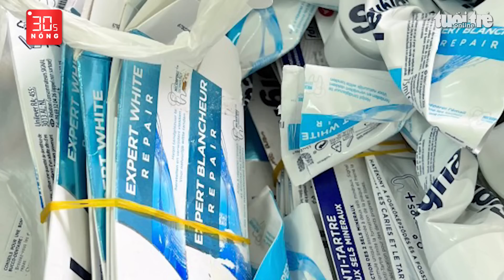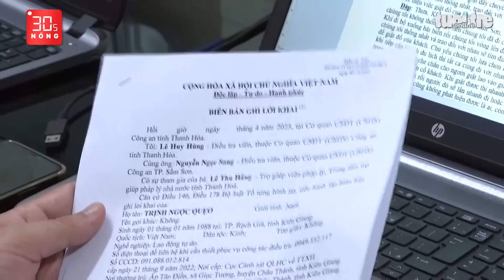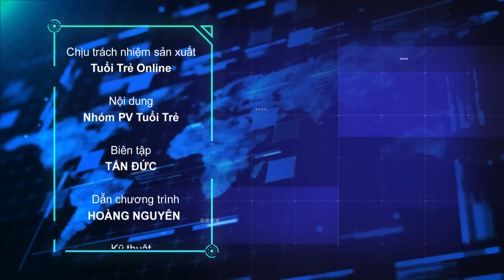Bản tin 30s Nóng: Truy tố bà Phương Hằng và 4 đồng phạm; Trấn Thành phủ nhận đi bar nợ 187 triệu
Bản tin 30s Nóng 26-4: Truy tố bà Phương Hằng và 4 đồng phạm; Trấn Thành phủ nhận đi bar nợ 187 triệu; Bắt DJ Thái Hoàng vì tàng trữ ma túy; Phạt ACV 270 triệu đồng vì 'bão' bụi đỏ ở sân bay Long Thành…